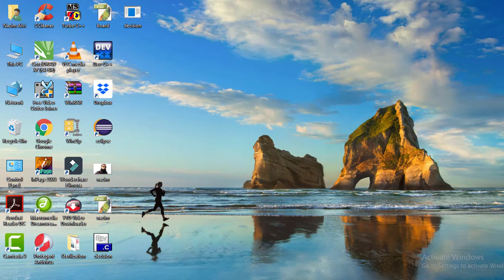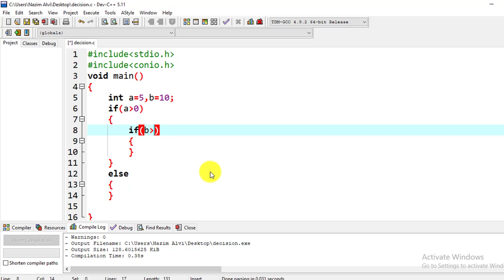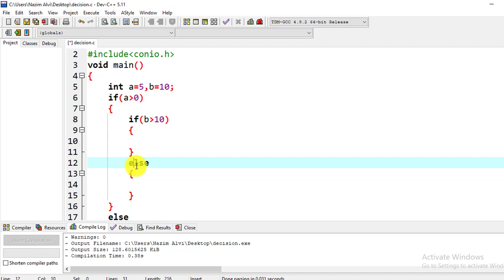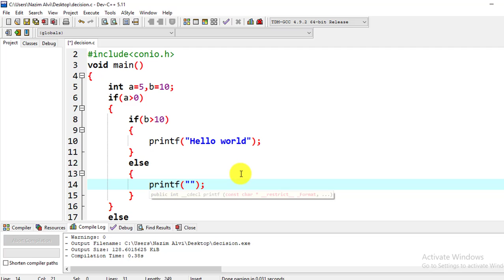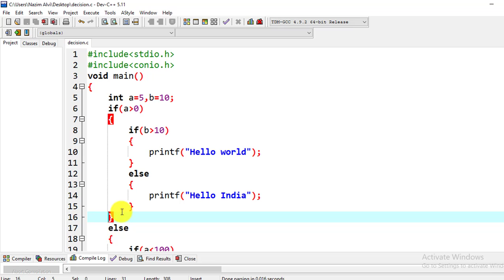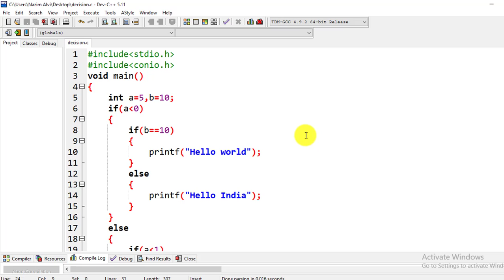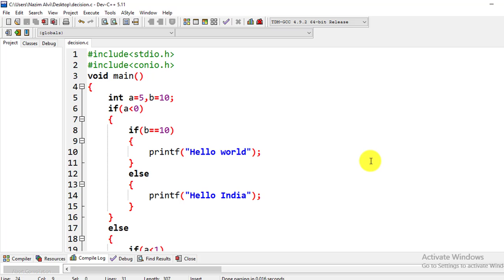nested if-else in C programming-part 21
In this video, I have explained, how to use nested if-else in C programming. Thanks